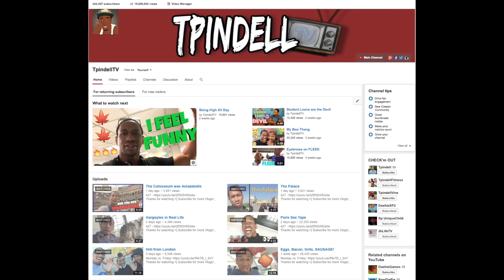Ways Men Annoy Women (part 3)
Vine/Snapchat: @Tpindell